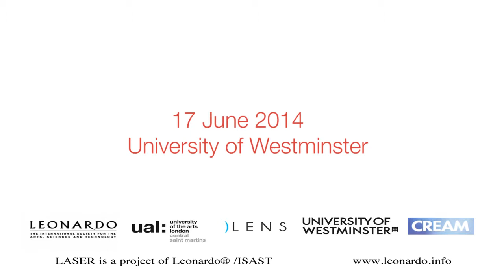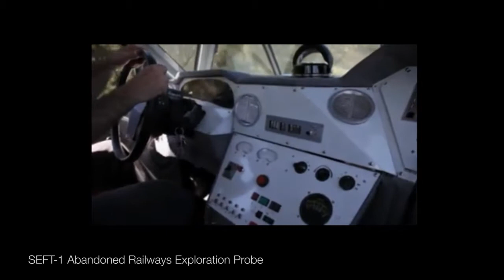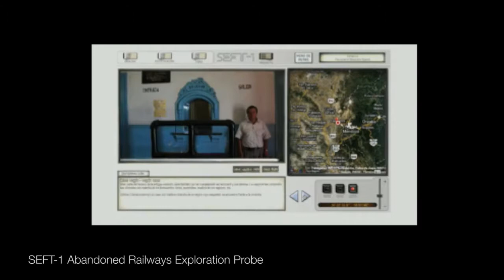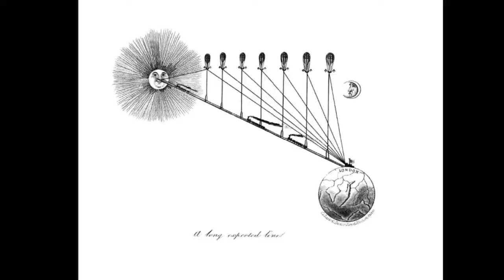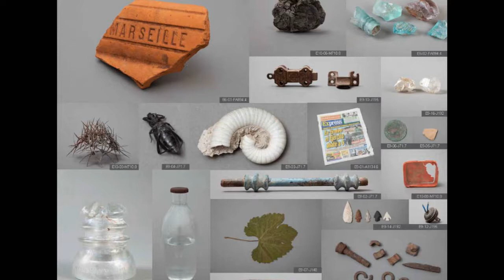LL04 Los Ferronautas (Ivan Puig and Andres Padilla Domene) with Rob La Frenais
London LASER 04: Tuesday 17 June 2014, University of Westminster

Los Ferronautas (Ivan Puig and Andres Padilla Domene) were in discussion with Rob La Frenais, curator, about their project SEFT-1 Abandoned Railways Exploration Probe: Modern Ruins 1:220. Between 2006 and 2011, the artists travelled across Mexico and Ecuador in the SEFT-1 (Sonda de Exploración Ferroviaria Tripulada or Manned Railway Exploration Probe) exploring Mexico's abandoned railways This iconic railway infrastructure now lies in ruins, much of it abandoned due to the privatisation of the railway system in 1995, when many passenger trains were withdrawn, lines cut off and communities isolated. They will discuss how the SEFT-1 vehicle works as a 'transmitter of stories' about people lives and the way the are affected by infrastructure. The Arts Catalyst and Furtherfield presented the project in Finsbury Park in June 2014, more details

LASER is a program of evening gatherings, which bring together eclectic guest speakers working at the intersections of art, science and technology. Running successfully in the US for several years, London LASER is the first of the series to take place in Europe. Free of charge and open to the public, London LASER encourages lively discussion in an informal academic setting.

London LASER is hosted by University of the Arts London (Central Saint Martins MA Art and Science and The Lens) and University of Westminster (Broad Vision art/science research and learning project and CREAM), in association with Leonardo/ISAST (the International Society for Art, Science and Technology). LASER is a project of Leonardo® /ISAST.